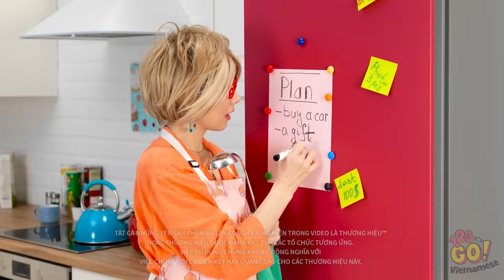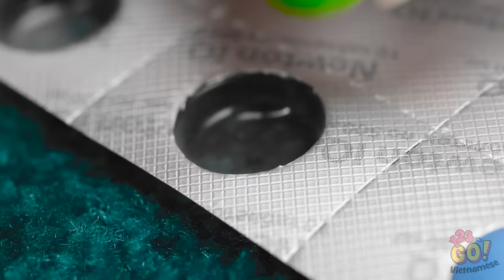MẸO VÀ ĐỒ THỦ CÔNG HAY TUYỆT DÀNH CHO BỐ MẸ THÔNG THÁI || Thủ Thuật Dạy Con Cực Đỉnh từ 123 GO!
Đây là tuyển tập những mẹo hay ho sẽ khiến cuộc sống của những ông bố bà mẹ dễ dàng hơn đấy! Khi biết các thủ thuật này, mọi thứ sẽ đơn giản như đang giỡn luôn!

Các bạn thường dùng mẹo nào để khiến cuộc sống dễ dàng hơn?
Hãy cho tụi tớ biết trong phần bình luận nha.
Và đừng quên đăng ký để xem thêm những video hữu ích và hài hước như thế này nhé!